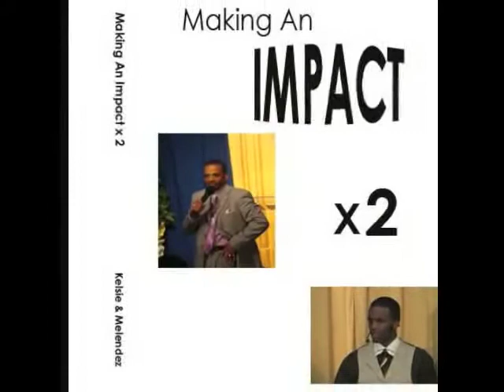Making an Impact & Back from the Mountain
Pastor Kelsie's return!